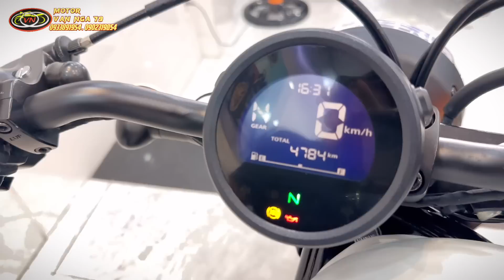Honda rebel 500 Và Báo giá những xe đang có tại cửa hàng